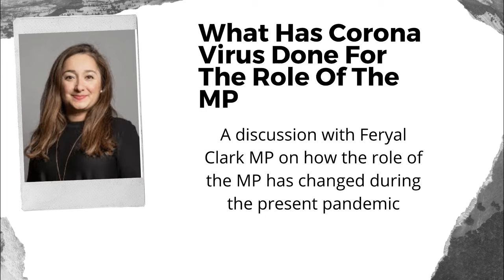What Has Corona Virus Done For The Role Of The MP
In this webinar we talk to Feryal Clark MP about how the pandemic of Covid 19 has affected her work both as a case worker for her constituents and as a scrutiniser of Government.

Over time the role of an MP has changed . The traditional role of an MP is to represent their constituents in the House of Commons and hold the government to account – participating in debates, asking questions, and voting on legislation. If we look back to even a couple of decades ago, MPs were not expected to engage much with their constituents. Many felt they didn’t have to answer letters, hold surgeries, or assist with complex issues – they just had to turn up at the Commons when it was sitting, make sure they kept their whips happy, and return to their constituencies when there was an election.

Nowadays, the role of an MP has expanded dramatically. Every MP is now expected to do casework – answering queries from constituents and helping to fix their problems. Not doing so is not only viewed as electorally damaging – people are less likely to vote for an MP who doesn’t help them – but also as undermining the ethos of public service that forms the basis of the job. Those who run to become an MP know that they are expected to help people as well as perform their democratic duties, and a great many of those who are elected have a true commitment to doing so.

In this period of the corona pandemic the role of the MP has changed yet again with problems arising that they rarely faced before and having to respond to these problems from home. At the same time they have not been in the House of Commons to hold the Government to account and their traditional role initially began to slip considerably.

How has this changed the role of the MP and will some of these changes have lasting effects?